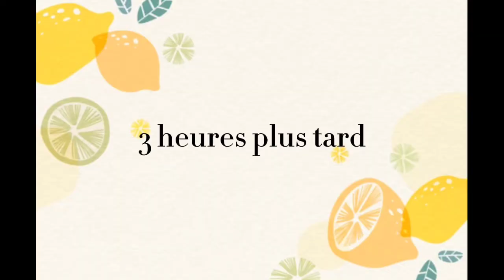Seconde Évaluation Órale Niveau A1.2